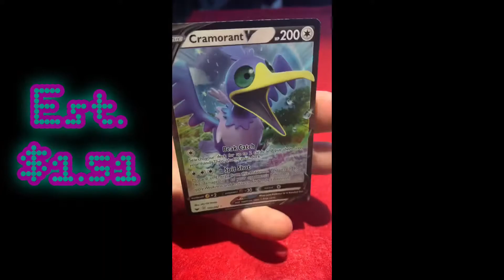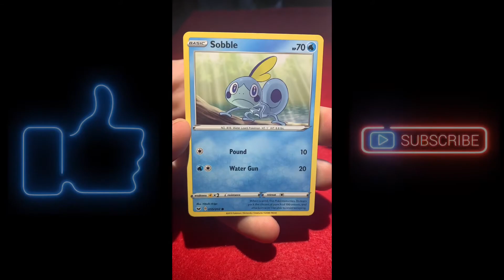Sword & Shield/Celestial Storm Quick Dollar Pack Opening!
EDITING APPS- Vlog Star & Videoleap

TCGPLAYER APP- Prices displayed in video are at the time of recording. Prices may change!